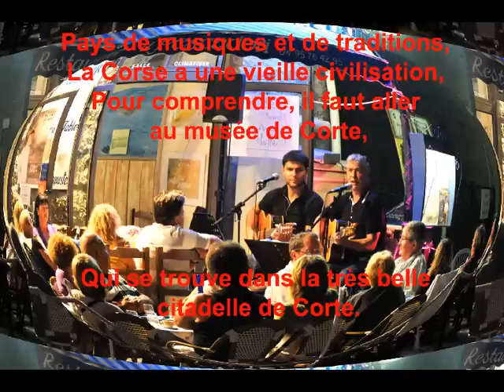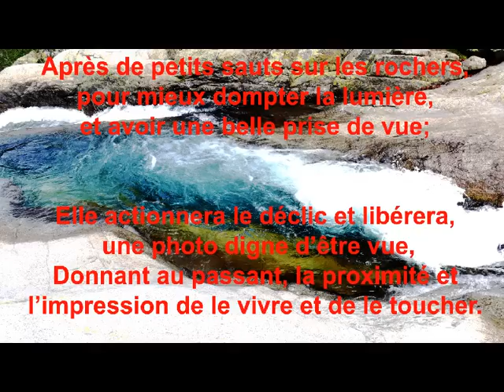©CORSEOdeTHOMASAndréPhotoPhotoPeintureMartineANCIAUXPhotographed'ArtMondeTVWebCOP21VacanceHistoire©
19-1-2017 SUITE A  UNE INTERDICTION BANDE SON PAR YOUTUBE MIS BANDE SON BIBLIOTHEQUE YOUTUBE.
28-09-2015 dernière mise à jour,en ligne 23 oct. 2010,THOMAS ANDRE,auteur,écrivai ,poète MARTINE ANCIAUX,photographe d’art,créatrice de la photo-peinture,photo painting,Martine ANCIAUX creator of the photo painting,new art of the photo painting,art photographer,le poete THOMAS ANDRE S'EST INSPIRE DE MES PHOTOS  POUR FAIRE AVEC MOI UN PHOTO POEME  SUR UNE ILE QUE L'ON AIME BEAUCOUP,MONTAGNEUSE A SOUHAIT, ELLE POSSEDE DES PLAGES ET UN DOMAINE LITTORAL COTIER FABULEUX,DES ILES LAVEZZI A LA RESERVE DE DE SCANDOLA.SON DOMAINE MARITIME EST  A PRESERVE LES CORSES SONT D'UNE GENTILLESSE ET D'UNE GRANDE HOSPITALITE. PEUT ËTE ONT ILS CONSERVE LES PRINCIPES DU CHRISTIANNISME PLUS QUE LES AUTRES, CAR EN CORSE IL Y A DE MAGNIFIQUES EGLISES, LA CORSE A UNE AUTRE TRADITION C'EST LA MUSIQUE,LES POLYPHONIES,LES MELODIES A LA GUITARE, A LA MANDOLINE.PAYS A VOIR ET A PROTEGER DANS SON ECRIN. MARTINE ANCIAUX
©LA CORSE  poème THOMAS André©
Pays de lumières et de couleurs,
De montagne et de mer pour les visiteurs,
C’est pourtant une île, pour les insulaires,
Et toutes les commodités deviennent extraordinaires,

Pays de musiques et de traditions,
La Corse a une vieille civilisation,
Pour comprendre, il faut aller au musée de CORTE,
Qui se trouve dans la très belle citadelle de CORTE.

Après un peu d’histoire, du dépaysement,
Nous allons monter par la RESTONICA,
Superbe paysage, et une route étroite, la RESTONICA,
Ici la nature est restée sauvage naturellement.

On peut croiser des mouflons,
Cet animal est prodigieux par son agilité,
Par sa souplesse à gravir les pentes sans difficulté,
Et de telles cornes chez ces mouflons.

Ici on entend le bruit des cascades,
L’eau jaillit des entrailles de la montagne,
Et nous laisse pantois et admiratif devant la montagne.
La lumière change et modifie notre environnement et ses façades.

En haut, démarre les randonnées,
Ici, c’est comme dans l’ouest Américain,
Nos pieds et nos jambes nous servant pour ces chevauchées,
Abruptes mais tellement paisibles pour moi l’écrivain.

La photographe, elle traque la lumière,
Et poursuit l’irréel l’inédit, c’est sa véritable quête,
Trouver ce que l’on ne voit pas, afin de le photographier,
Et laisser pour les autres, une trace de ce qui a existé.

Après de petits sauts sur les rochers,
Pour mieux dompter la lumière, et avoir une belle prise de vue
Elle actionnera le déclic et libérera, une photo digne d’être vue,
Donnant au passant, la proximité et l’impression de le vivre et de le toucher.
Musique "Voce fraterne" de Orizontetranslated by Google translation
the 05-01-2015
title update, tags and presentation of this photo-poem
On line October 23, 2010
THOMAS ANDRE, author, writer, poet, MARTINE ANCIAUX, art photographer, and creator of the photo-painting, photo painting,
Martine ANCIAUX creator of the picture painting. Photo of the new art painting, art photographer,
translate by google translation

Country of light and color,
Mountain and sea for visitors
Yet it is an island to island,
And all the amenities become extraordinary,

Country music and traditions,
Corsica has an old civilization,
To understand, we must go CORTE Museum,
Located in the beautiful citadel in CORTE.

After a bit of history, scenery,
We will go up by RESTONICA,
Beautiful scenery and a narrow road, RESTONICA,
Here nature is still wild naturally.

One can come across sheep,
This animal is by its tremendous agility,
The flexibility to climb slopes without difficulty,
And such horns in the sheep.

Here you can hear the waterfalls,
The water flows from the bowels of the mountain,
And we is breathtaking and awe before the mountain.
The light changes and changes our environment and its facades.

Top, hiking boots,
Here, it's like in the western US,
Our feet and legs we used for these rides,
Steep but so peaceful for me the writer.

The photographer, she tracks down light,
And continues the unprecedented unreal is his true quest,
Find what you can not see, to photograph it,
And leave to others, a trace of what existed.

After small jumps on the rocks,
To better tame the light and have a nice shooting
It will activate the trigger and release, a picture worth seeing,
Giving way, the closeness and the feeling of living and touching.